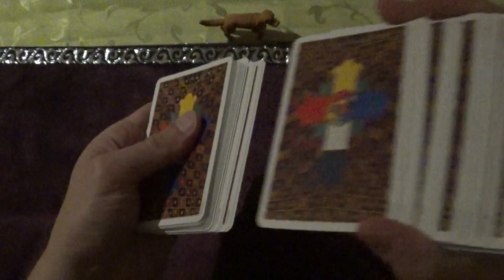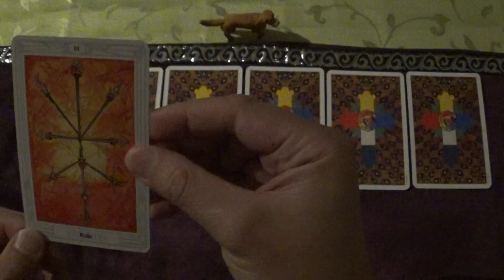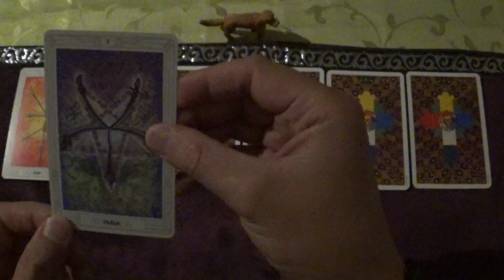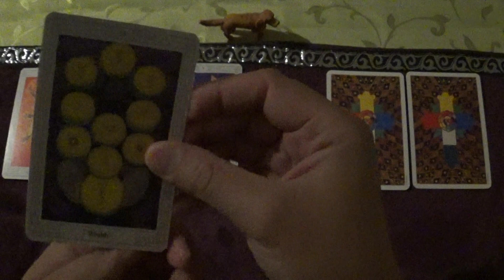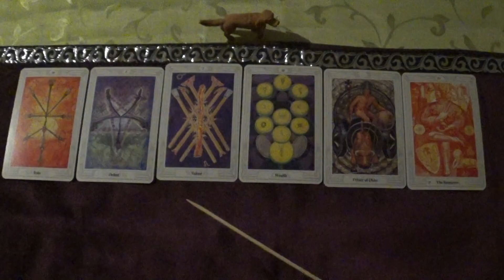Tarot Draw for 09.-22.08.2024 (Thoth Tarot, ASMR-style)